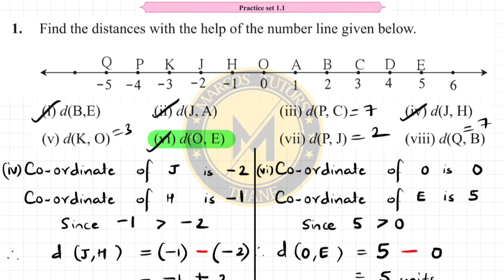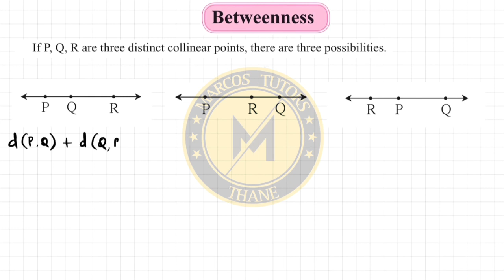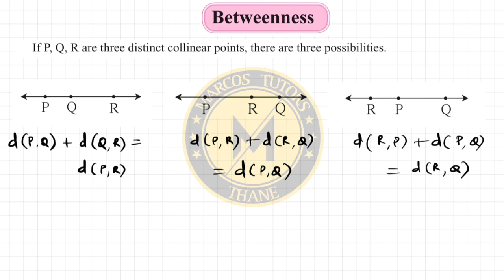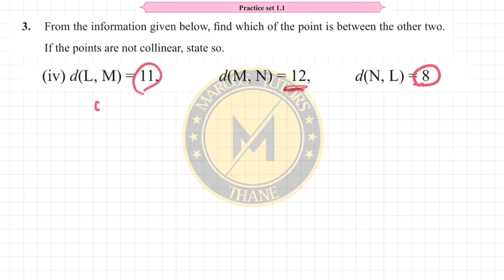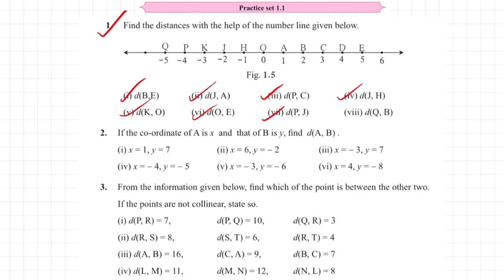Practice Set 1.1 | Maths-2 | 9th Std.| Part-2| Marcos Tutors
🔥 Geometry Magic Unleashed! 🌟📐 Join Marcos Tutors Thane for Part-2 of the Epic Math Adventure! 🚀🔢

📚 Calling all 9th-grade math enthusiasts! Get ready for the next level of "Basic Concepts of Geometry" with Practice Set 1.1, Part-2! ⚙️💪

🔍 Step into the realm of geometric wonders as we dive deeper into shapes, angles, and mind-bending concepts! 🌈💡

💡 Our expert tutors will be your math superheroes, making geometry an exciting and empowering experience! 🏆🎯

🎉 Watch your math skills soar as we conquer challenging problems and uncover the secrets of geometry! 🚀🌟

🏆📐 Don't miss Part-2 of "Basic Concepts of Geometry" - Practice Set 1.1! Join us now and let's conquer math together! 🎬🔝 MarcosTutorsThane GeometryMagic MathAdventure 🌟🚀